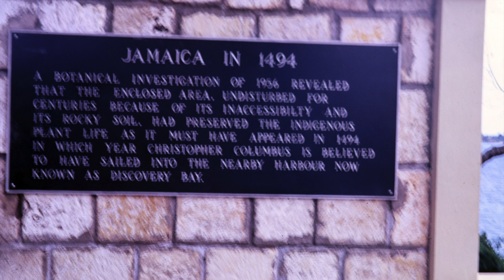The Chapos in Jamaica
Lou and Mary Chapo travel to Jamaica and these slide images captured some of the trip. Enjoy.